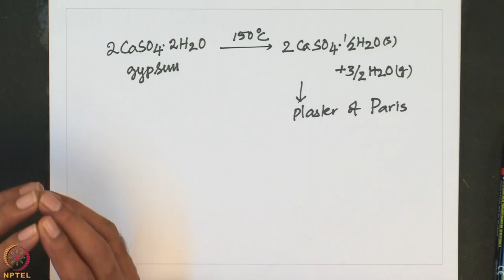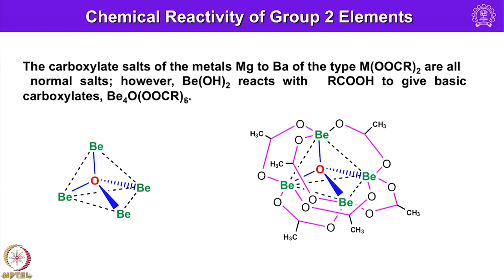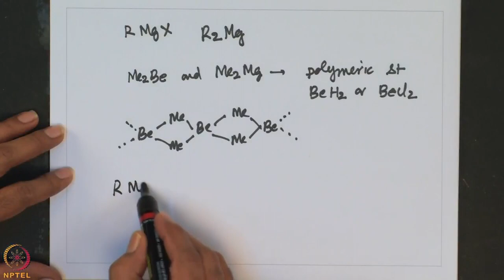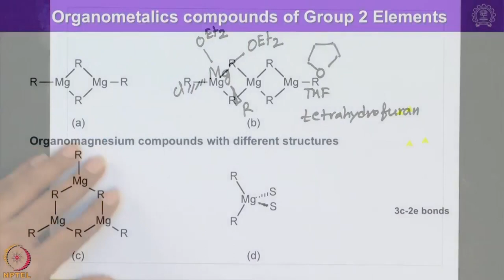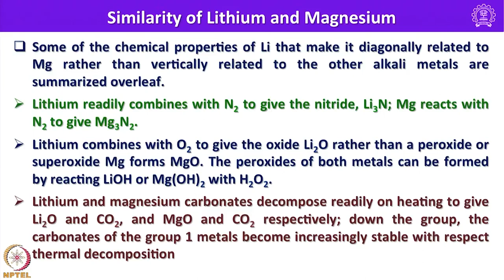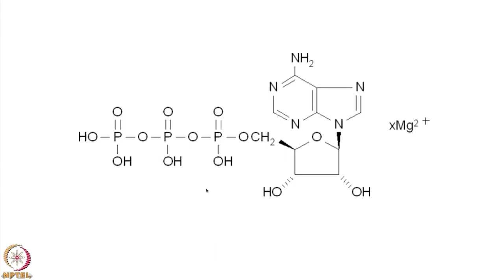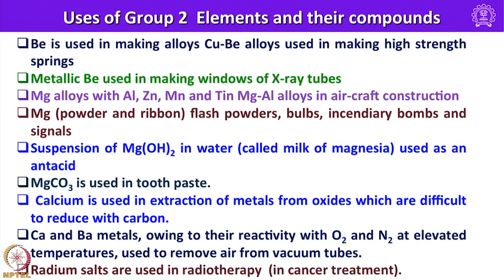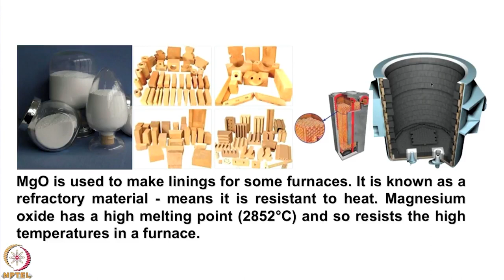Lecture-23: Chemistry of Group 2 Elements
Subject : Chemistry
Course name : Chemistry of Main Group Elements